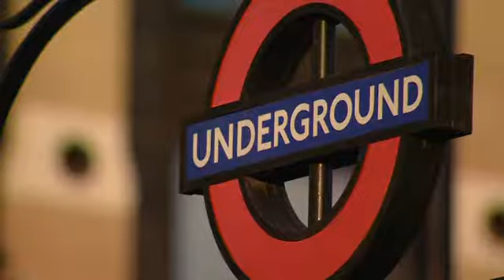Extra English 14 - Changes